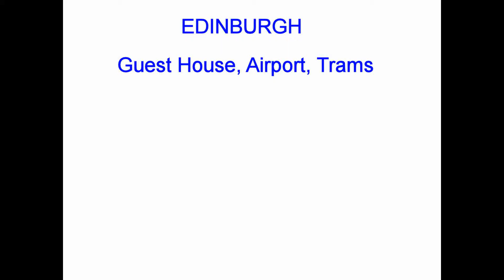Edinburgh-GuestHouse-Airport-Trams-26SEP2015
Edinburgh Guest House and Tram to Airport